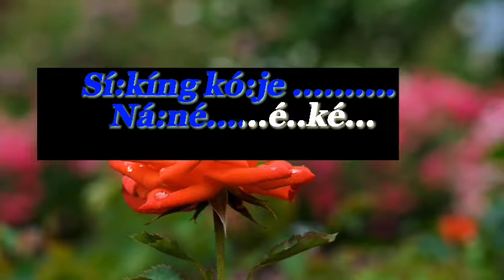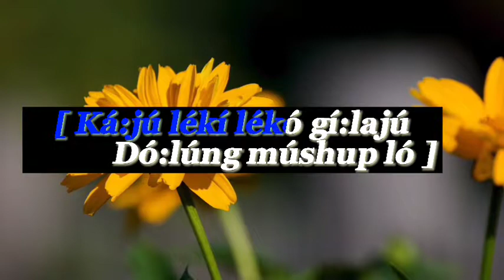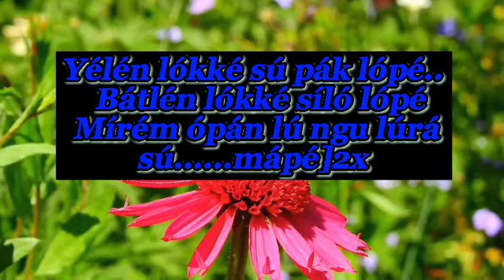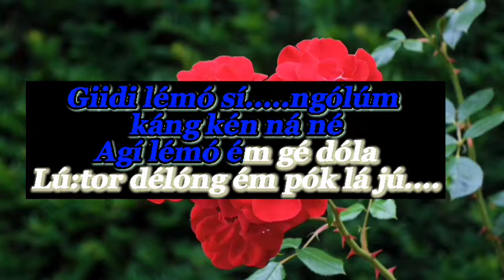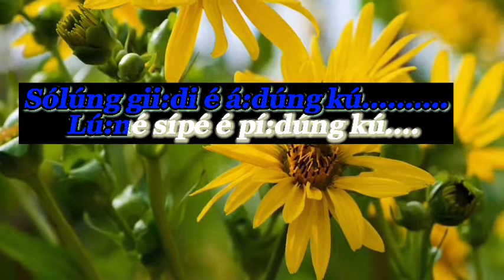Solung e adungku lyrics video/singer-:Maklek borang/lyrics -:Dr Tinling gindu borang.